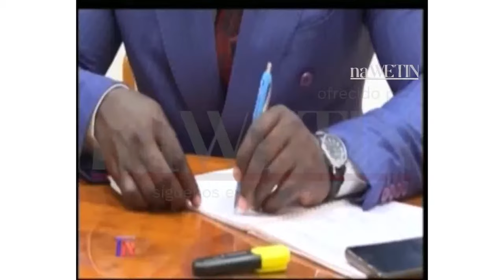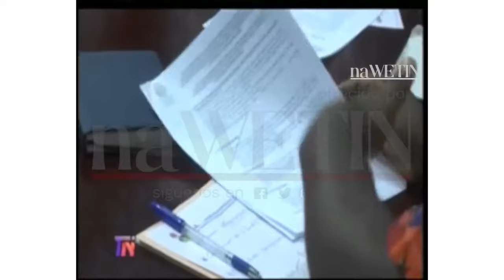RIP GENERAL JOSÉ ENEME OBAMA "CHELE"- Telediario - día 21 de octubre del 2023 | Ofrecido por naWETIN